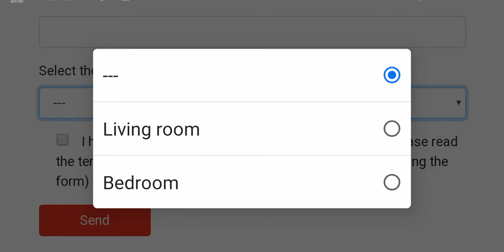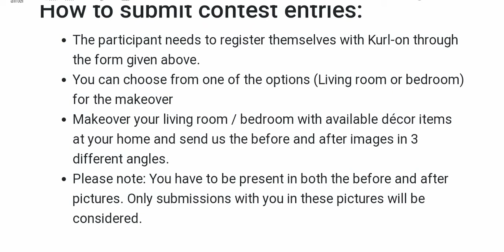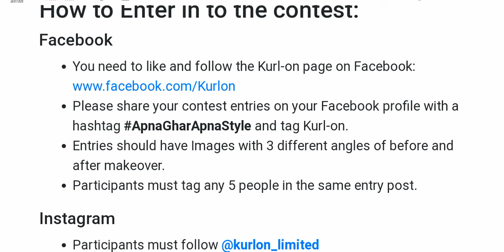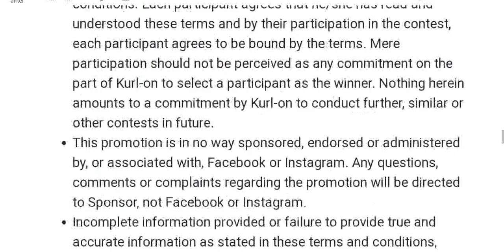Kurl-on Contest Chance to Win Prize Worth ₹1 Lakh rs || Kurl-on Offer || ContestAlertIndia